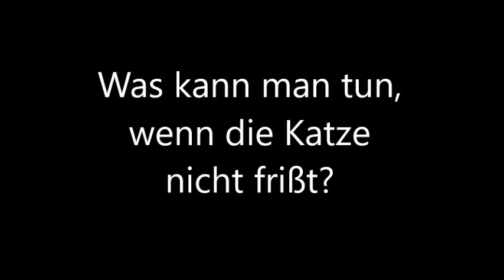Was kann man tun, wenn die Katze nicht frißt?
Frißt die Katze nicht, hat sie keinen Appetit, muß dies natürlich einen Grund haben. Das Wichtigste ist daher, die Ursache zu finden und anzugehen, erklärt Katzenhomöopathin Kirsten Schulitz in diesem Video. Ursachen aber gibt es sehr viele.

Katzenratgeber:

NATÜRLICHE HEILMITTEL FÜR KATZEN
Kirsten Schulitz
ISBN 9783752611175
€ 12,90